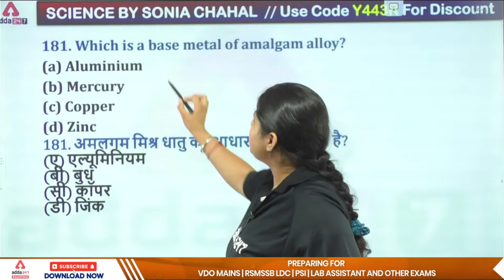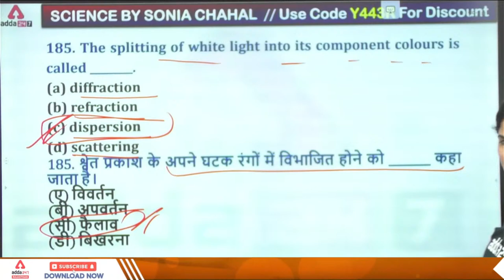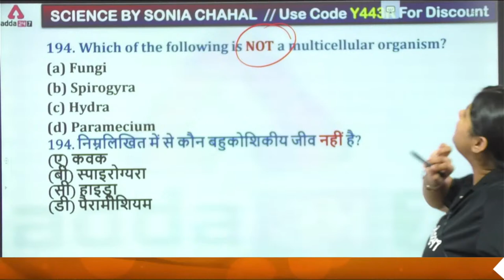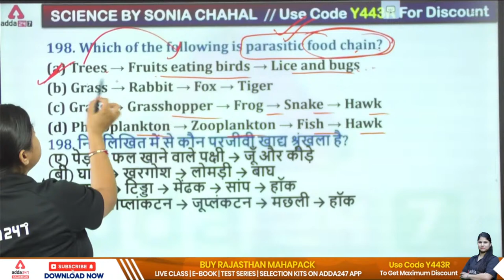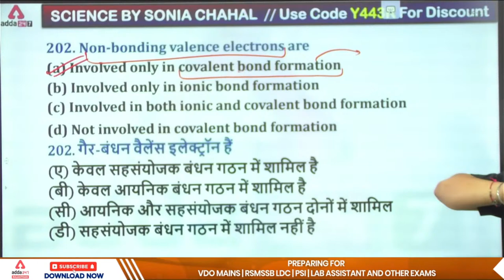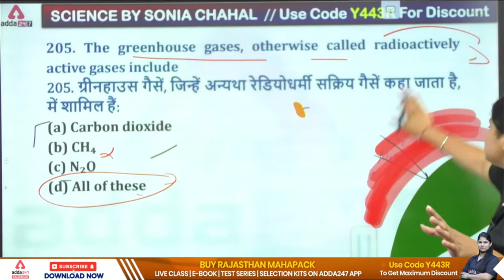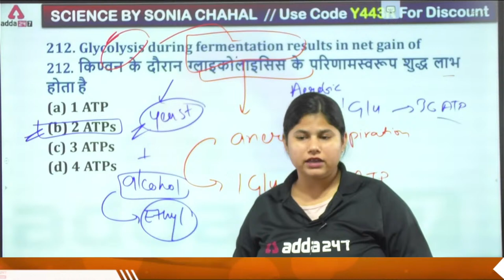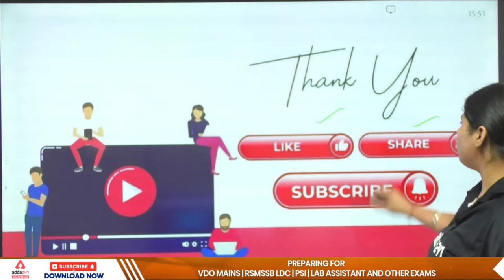SSC JE 2022 | SSC JE Science Classes | Previous Year Question Paper #8 | By Soniya Ma'am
SSC JE 2022 | SSC JE Science Classes | Previous Year Question Paper | By Soniya Ma'am | SSC JE Science Syllabus | SSC JE Science Previous Year Question Paper | SSC JE Science Classes | SSC JE Science Questions | SSC JE Science Playlist